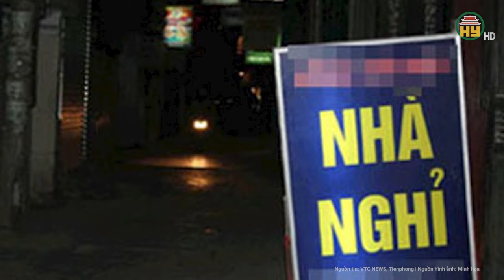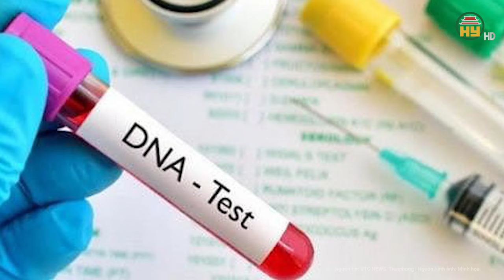Lời khai mới nhất hung thủ Hoàng Minh Hào: Toàn bộ quá trình gây án, giấu thi thể vào tủ lạnh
Hưng Yên TV | Lời khai mới nhất hung thủ Hoàng Minh Hào: Toàn bộ quá trình gây án, giấu thi thể vào tủ lạnhMới đây, Công an TP Hà Nội có thông tin về vụ án giết người, cướp tài sản xảy ra ngày 16/2 tại phường Yên Hòa, quận Cầu Giấy, TP Hà Nội. Nghi phạm trong vụ án là Hoàng Minh Hào (20 tuổi, trú tại thị trấn Kép, huyện Lạng Giang, tỉnh Bắc Giang), nạn nhân trong vụ án là chị Lê Thị Thùy Linh (21 tuổi, trú tại phường Mỹ Đình 1, quận Nam Từ Liêm, TP Hà Nội).
Địa chỉ: 164 Nguyễn Văn Linh, thành phố Hưng Yên, tỉnh Hưng Yên
Tiktok: Truyền hình Hưng Yên
Facebook: Đài Phát thanh và Truyền hình Hưng Yên
Zalo: Đài PTTH Hưng Yên